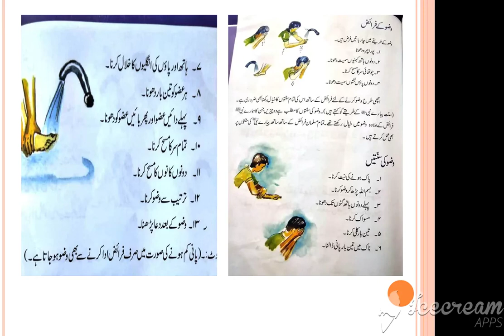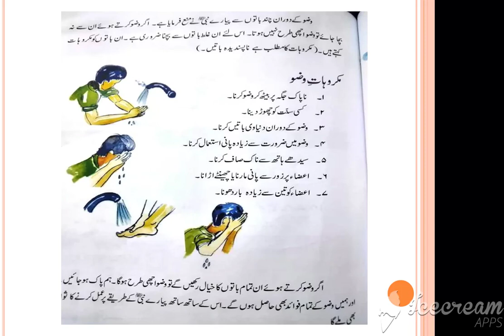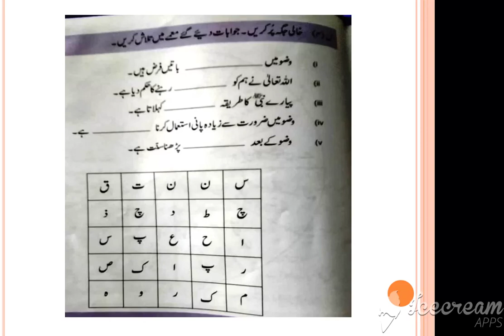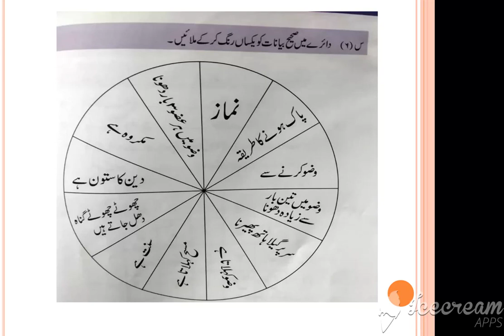Wadu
Islamiat class V